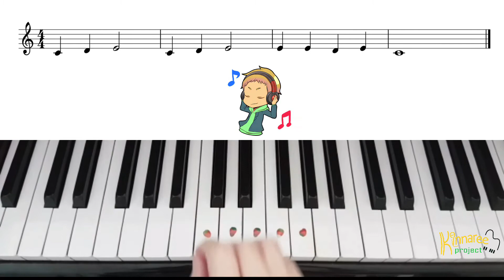Latihan bermain not Mi (E)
Video ini berisikan latihan memainkan not Mi (E) dan variasi not Do Re Mi. Juga ada iringan menarik untuk lagu latihan sederhana ini.

Follow juga akun sosial kami @kinnareeproject

Semoga bermanfaat 😘